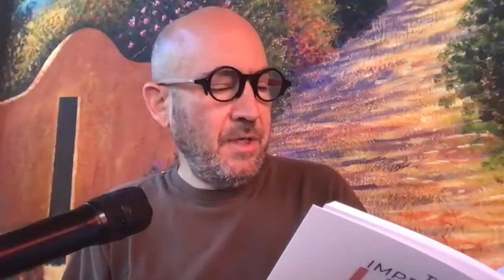Go Vertical ~ Namaste Session, March 12, 2021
It's time to leave the horizontal and go vertical. Join us at Namaste Village six days a week.